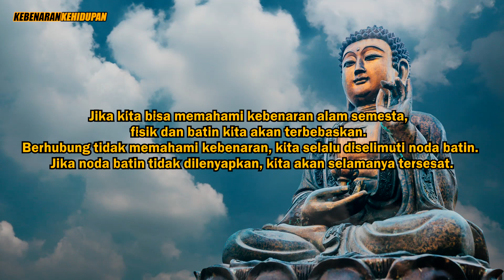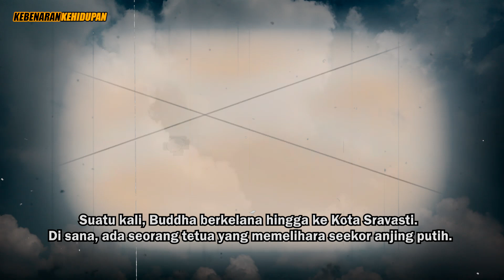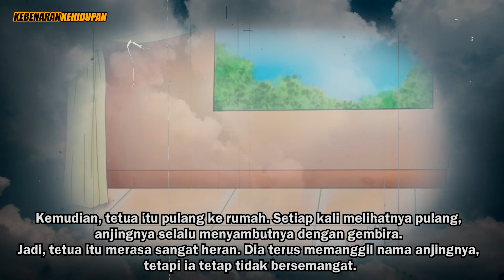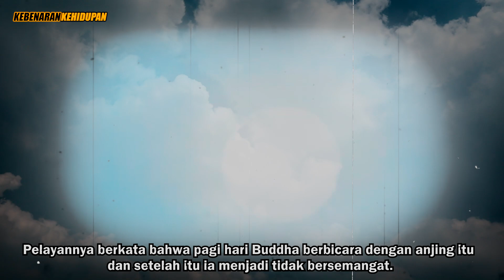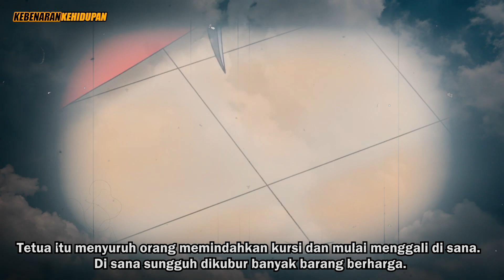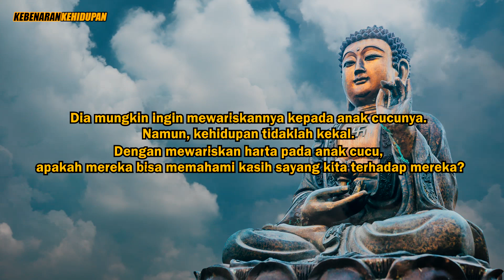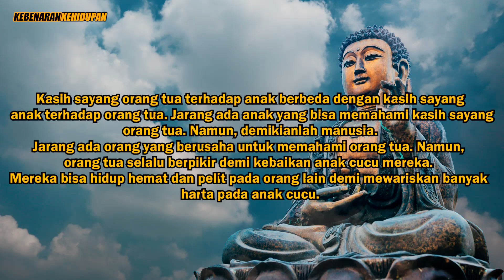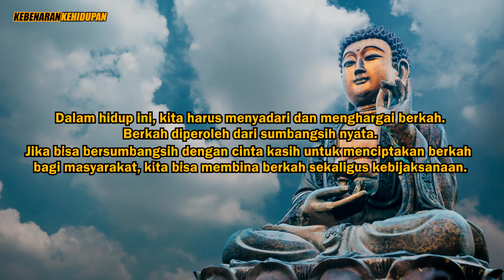HUKUM KARMA‼️KISAH SEORANG PRIA YANG TERLAHIR MENJADI ANJING UNTUK MENJAGA HARTA KEKAYAANNYA❗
Master Cheng yen bercerita - anjing penjaga harta.
Ini adalah cerita yang admin ambil dari Sumber master Cheng yen bercerita, dan admin menerjemahkan dalam bahasa indonesia.